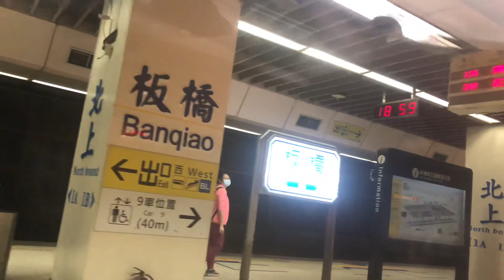136次普悠瑪自強號往南港進入板橋到站播音